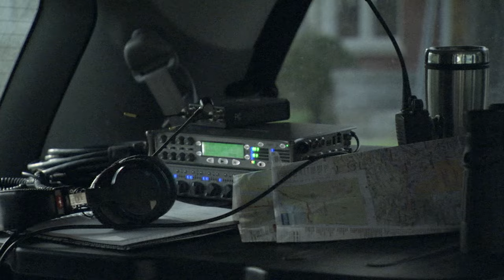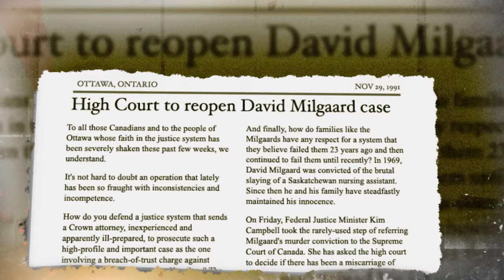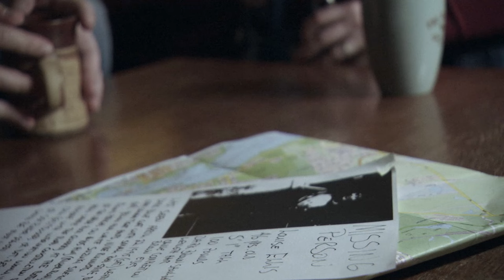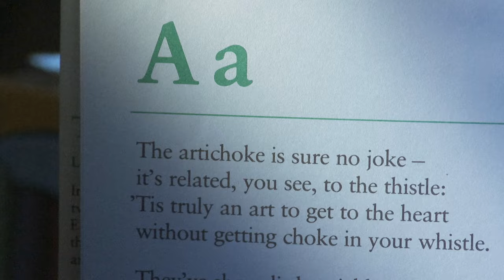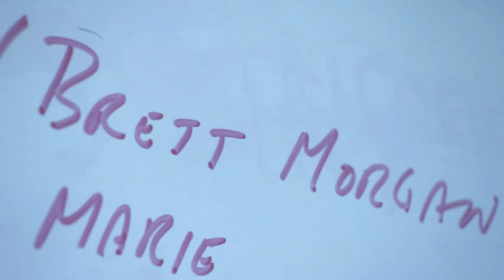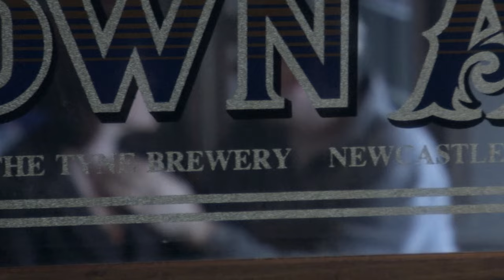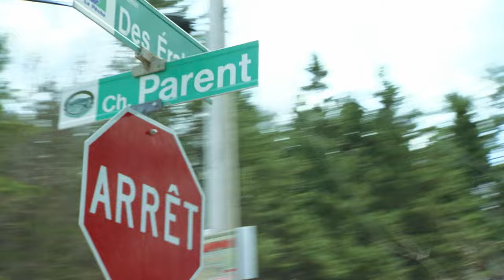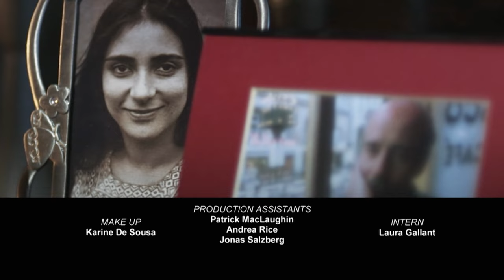Suspicious Disappearance of Louise Ellis | Love or a Motive? | FULL EPISODE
In April 1995, Louise Ellis disappeared after leaving to visit her ex-boyfriend. Her common-law husband, Brett Morgan, becomes a suspect as inconsistencies in his story emerge.

Murder She Solved - From Season 1 Episode 1 "Free to Kill": Rookie private investigator, Marie Parent puts her life on the line to uncover the horrible truth behind the disappearance of Ottawa freelance journalist Louise Ellis. She delves deep into the mind of a killer to find what police aren't able to on their own - the evidence they need to put him away, before he gets away with murder.